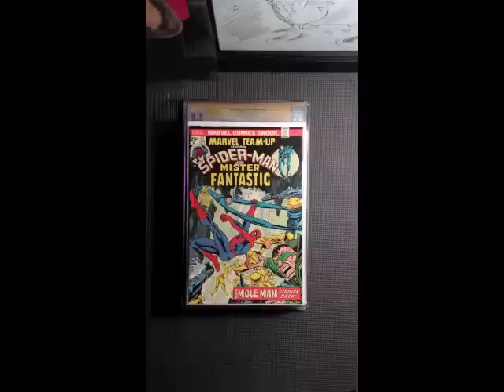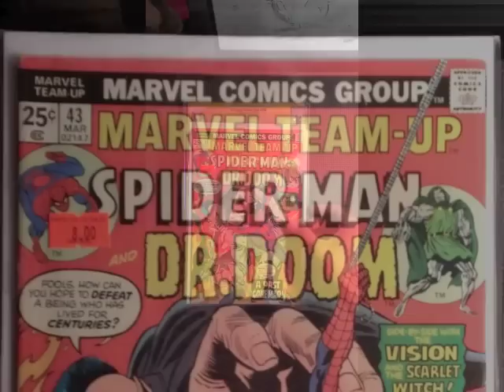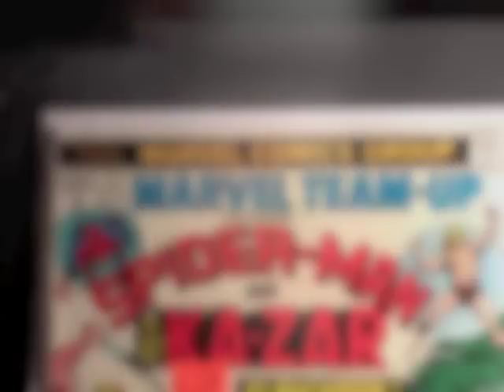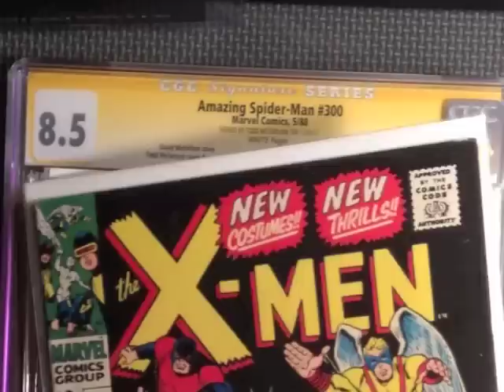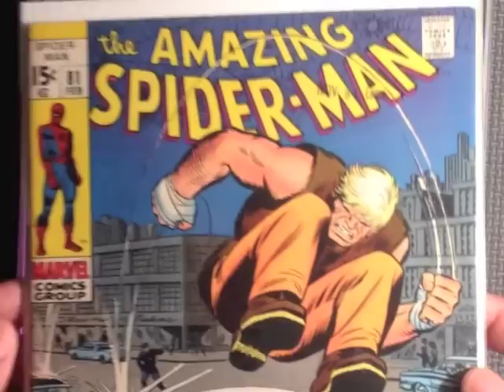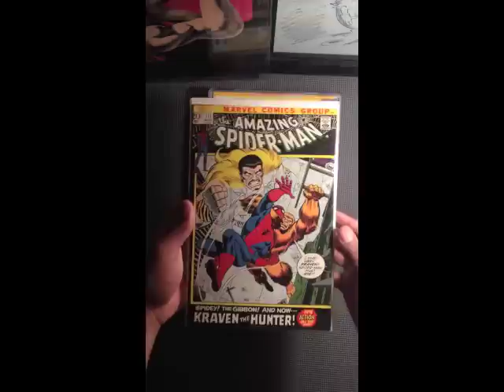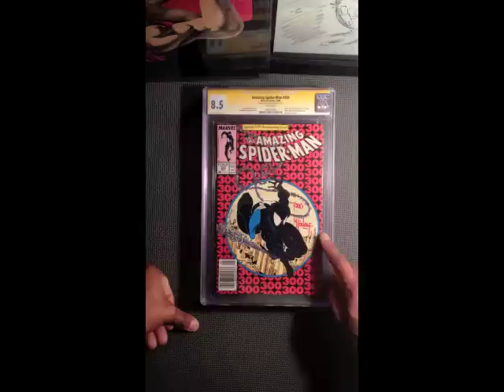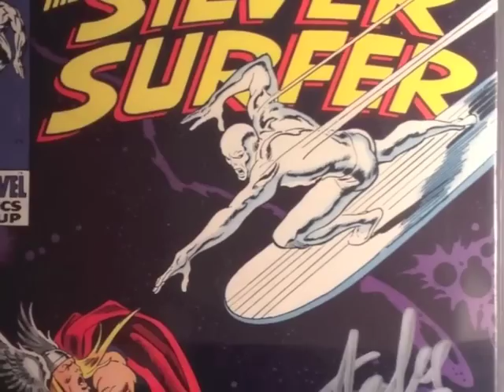OverHaul'n ( The Road Trip Edition )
The road trip of a life time. Went to the midwest to go to a buddy's wedding. had a blast doing it. Now it's time for some comics. enjoy guys. let me know what you think